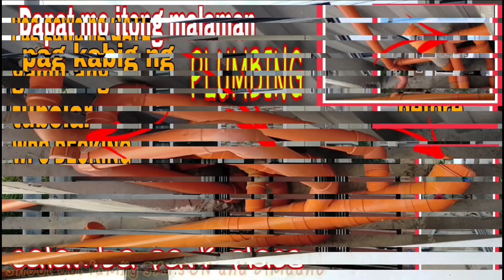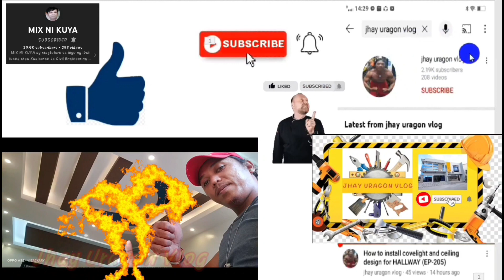Malaki na ang pag babago ng Linnea Project Blk,20/Blk,7/ Blk,4 Tanauan Park place (EP-369)